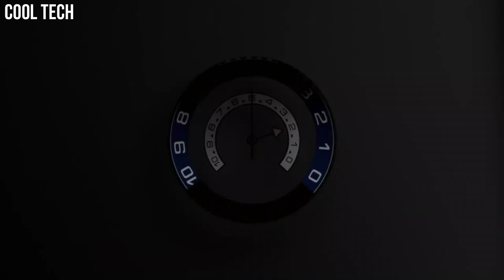Top 6 Best New Rolex Watches 2022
Top 10 Best New Rolex Watches Buy 2022 | New Rolex Watches
Are you looking for the best Rolex watches for men on Amazon of 2022?
These are the best Rolex Watches for we found so far:

10.Rolex Cosmograph Daytona

09.Rolex Datejust 31

08.Rolex Datejust 36

07.Rolex Deepsea

06.Rolex Oyster Perpetual 41

05.Rolex Sky-Dweller

Germany:
04.Rolex Datejust

03.Rolex Oyster Perpetual

02.Rolex Sky-Dweller

Germany:
01.Rolex Submariner